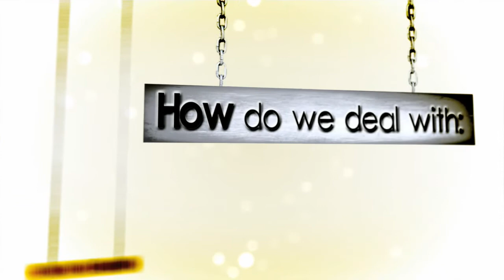CCK's "How 2" Bumper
Calvary Chapel Kendall's new Series titled "How 2". It's a look into the life of King David.